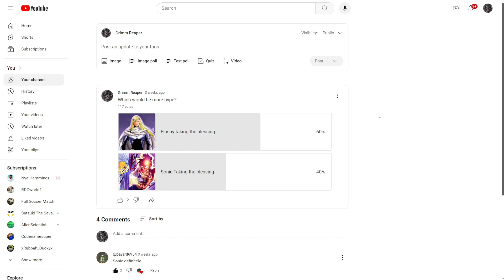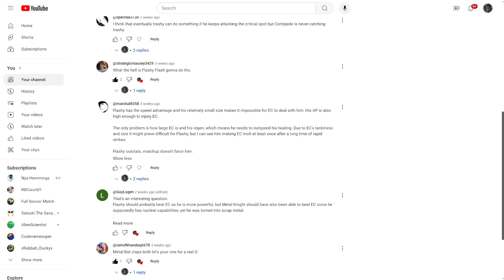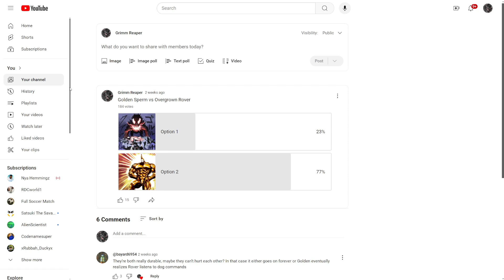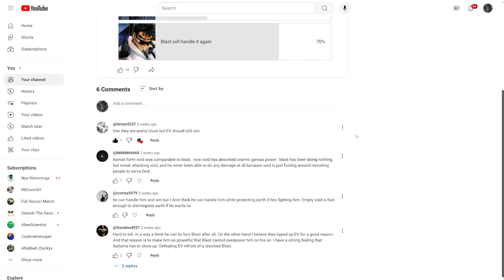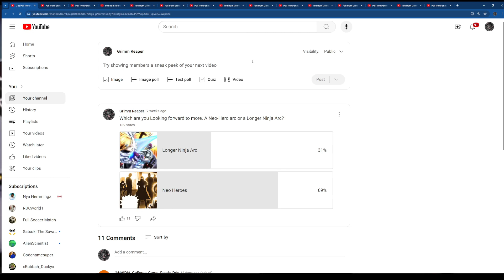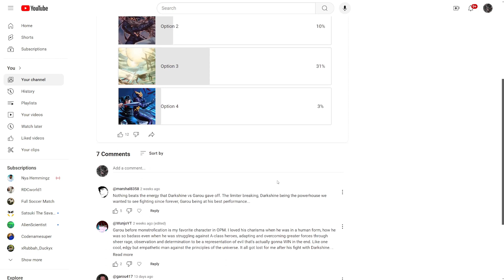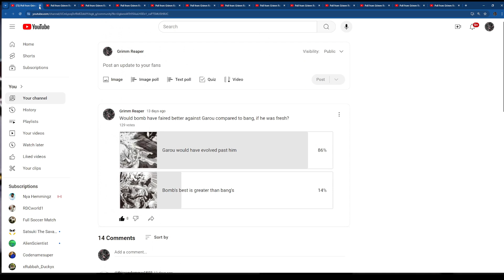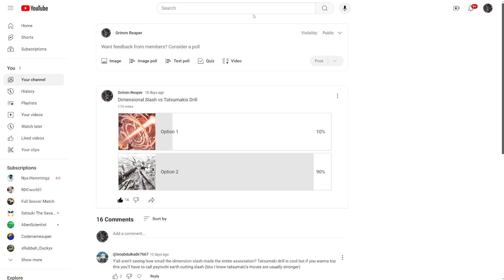The Best Garou Fight | One Punch Man Podcast | Poll